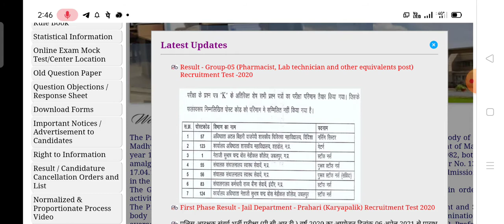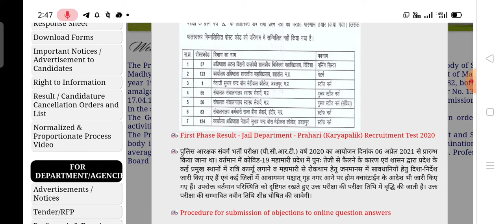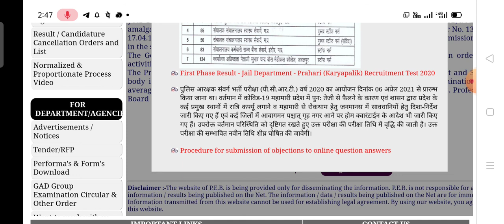मध्य प्रदेश पुलिस कांस्टेबल भर्ती